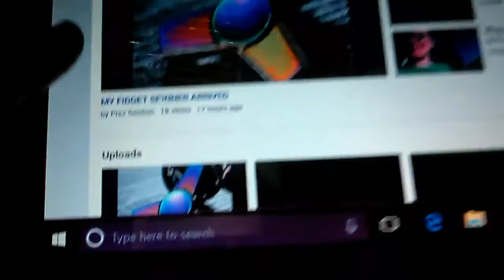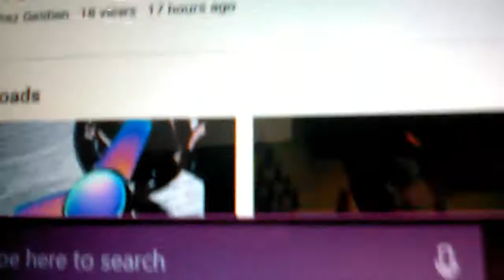haters talk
this is a very important talk about​ my haters